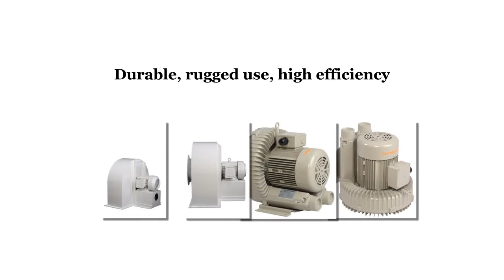Industrial Heavy Duty Vacuum Cleaners, Dust Collectors & Centrifugal Blowers - Dynavac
- Dynavac is a manufacturer of dust collectors, paint booths, blowers and industrial vacuum cleaners. We are committed to helping you keep your industrial environment clean and safe.